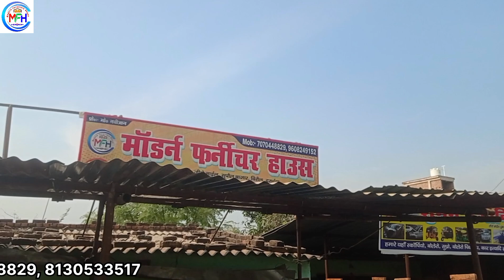Shisham Wood Box Bed Dil ❤️ Design/ शीशम डबल बेड दिल डिजाइन/ Diwan Palang Design/ Latest Bed Price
Hello Doston Agar Aap Chahte hai Furniture ka koi bhi Saman Buy karna to aap Humse Contact kar Sakte hai. Aapko Furniture Cheapest And Best Quality Mil jayega. Hum Shisham, Sagwan Wood ke Bed Men Dimak (Kira) Na lagne ka warranty bhi Dete hai.

✓ Doston Humare Pass Furniture ka THREE SHOWROOM hai

First Showroom ka Address : SUPAUL BIRAUL, DARBHANGA BIHAR_ 847203

Second Showroom Ka Address : JAGANNATH PUR, DEOKALI DAHMA, DARBHANGA BIHAR_ 848209

Third Showroom ka Address : BAHERI, DARBHANGA BIHAR_ 848209

sheesham bed
sheesham bed with storage
sheesham wood bed
sheesham wood bed making
sheesham wood bed design
sheesham wood furniture
sheesham wood polish
sheesham wood price
sheesham wood price in india
solid wood furniture
solid wood furniture factory
double bed storage
double bed with storage designs latest
double bed with storage price
double bed with storage drawers
double bed design with price
king size bed designs with price
king size bed price india
king size bed mattress price in india
carving bed design
wood carving bed design
wood carving bed design images
carving bed saharanpur
carving wooden beds saharanpur
carving bed price
wooden box bed designs catalogue india
wooden bed making
wooden bed making video
bed design in wood
solid wood bed design
sheesham wood
how to build a wood bed
double bed plang
business idea
Sagwan double bed design
double bed price
double bed ka design
wholesale price bed
perfect creative bed designs
solid wood furniture
All India delivery
bedroom furniture
maharaja design bed
plang ka design
wooden bed design catalogue in India
deep carving wooden beds saharanpur

sheesham wood furniture
sheesham wood bed
palang ka design
sheesham palang ka design
diwan palang design
sisam ki lakri ka price
maharaja palang ka design
sheesham tree
box bed
divan bed design
diwan bed design
diwan palang box wala
diwan palang ka photo
diwan palang ke design
double beds
furniture
palang bed ki design
new palang design
palang kaise banate hai
shisham

diwan palang design
palang ke design
divan bed design images
diwan palang
diwan palang ka design
box palang
box palang design
diwan bed design
furniture design
new palang design
palang design
palang ki design
palang ka design
wood cabinet design
wooden bed design
get dizain
wood bed design
bed design
wood bed
saharanpur wood market
palang design photo
saharanpur wood furniture
wood palang design
box wala palang
double bed design
maharaja bed design
बेड का डिजाइन
diwan bed
maharaja palang
lakri ka bed design
king size bed designs
dabal bed
sheesham wood
wooden bed
lakadi ka design
lakadi ka palang
sheesham wood bed
bed ke photo
bed ka photo
diwan ka design
diwan palang price
furniture design
furniture palang
get dizain photo
king size wooden bed design
maharaja diwan
palang ka design chahie
sagwan bed design
solid wood furniture
saharanpur wood market
wooden bed design with price
wooden box bed design pictures
wooden double bed design
sada bed
sheesham wood furniture
डबल बेड के डिजाइन
बेड के डिजाइन
पलंग का डिजाइन
बेड की डिजाइन
bed dijain
bed dizain
bed image
bed photo
divan bed

modern furniture house
diwan bed
diwan palang design
get ka dijain
palang ka design
plywood bed design
wood bed design
palang design photo
saharanpur wooden wholesale market
dabal bed dizain image 2022
maharaja palang
maharaja bed
saharanpur furniture market
wooden bed
 बेड की डिजाइन
box palang design
dabal bed
double bed ke design
double bed ki design
wooden bed design
lakadi ke bed
sheesham
bed design photo
diwan palang
bed design
bed ka design
bed ke design
lakadi ke design
new bed design 2022
sheesham wood bed
sheesham wood furniture
wood bed
बेड के डिजाइन
double bed design
wooden box bed designs pictures
double bed
palang design
palang dijain photo
sheesham wood
box palang ka design
hed box bed design
lakadi ka bed
latest double bed design
palang dijain
sagwan bed
simple bed design
simple double bed design
wooden cot
carving bed design
double bed dikhaiye
lakadi ki design
lakdi ka bed ka design
single bed
बेड का डिजाइन
दीवान पलंग

get ka dijain
dabal bed price
divan bed price
palang ka design
lakadi ka palang ka design
palang ka design
dil ki design
box palang design
box cot design
lakdi ke bed
बेड का डिजाइन